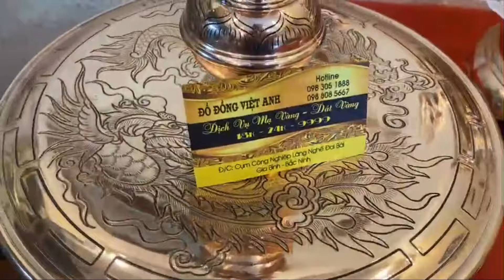Giới Thiệu Bộ Đỉnh Đồng Đỏ Liền Khối Hoa Sòi Đại Bái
Đỉnh Đồng Đỏ Liền Khối Hoa Sòi Đại Bái
Việt Anh xin gửi tới quý vị anh chị yêu thích và đam mê các sản phẩm đồng mỹ nghệ, đặc biệt là các SP Đồ Đồng như trên video
Với mong muốn giúp người chơi thỏa mãn niềm đam mê sưu tập, thú chơi các món đồ đồng mỹ nghệ - Biểu tượng cho sự sang trọng quyền quý của người Việt.
ĐỒ ĐỒNG VIỆT ANH - MỘT CHỮ TÍN VẠN NIỀM TIN

Đ/C: Đại Bái - Gia Bình - Bắc Ninh

Quý vị thấy sản phẩm trên video của chúng tôi như  thế nào? Hãy để lại nhận xét của mình ở phía dưới nhé.!

Like và chia sẻ video cho bạn bè người thân cùng xem để ủng hộ chúng tôi nhé !